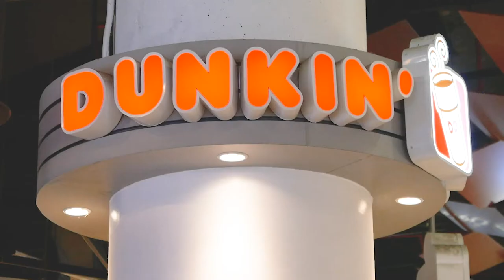ช้อปฟิน กินคุ้ม ซื้อโดนัท 1 กล่อง แถม 1 กล่อง เลือกรสชาติได้ด้วย!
🍩จุใจไปกับโดนัทหลากหลายรสชาติ ซื้อ1แถม1 ที่ DUNKIN
เมื่อจ่ายเงินด้วยบัตรแรบบิท

👉🏻ซื้อโดนัท 1 กล่อง รับฟรี อีก 1 กล่อง ในราคาเพียง 116 บาท (จากปกติ 232 บาท)
สามารถเลือกได้ทุกรสชาติ จากราคาชิ้นละ 29 บาท